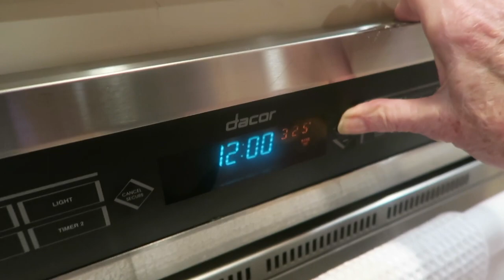Baking Cookies + Christmas Lights!! | Vlogmas Day 22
Woohoo for another vloggggg!! Today was such a fun day. We made Christmas cookies with my grandma and went to see some pretty lights! Thank you guys for watching 💗